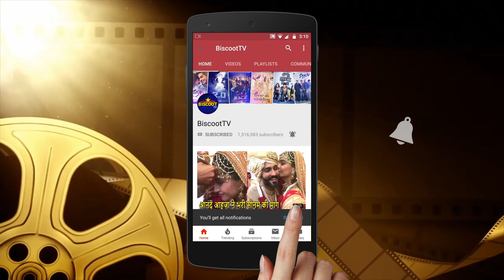Kangana Ranaut SH0CKING COMMENT on Manikarnika release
Kangana Ranaut SH0CKING COMMENTon Manikarnika release